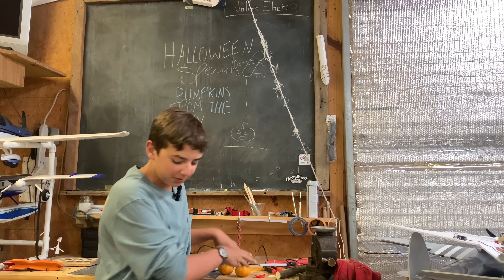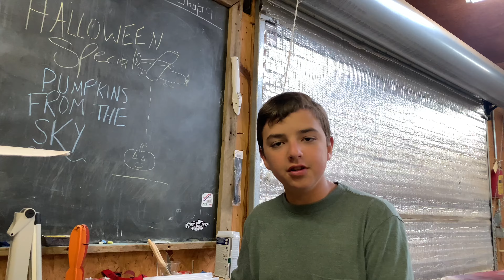Pumpkin Drop?! | FT Simple Cub Scrappy Jr.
In this video, I drop pumpkins from my FT Simple Cub. After a few tries, I get it to work.